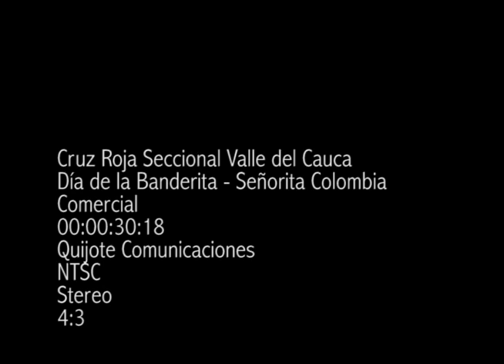Señorita Colombia invita a unirse a la campaña del Día de la Banderita 17 y 19 de Mayo